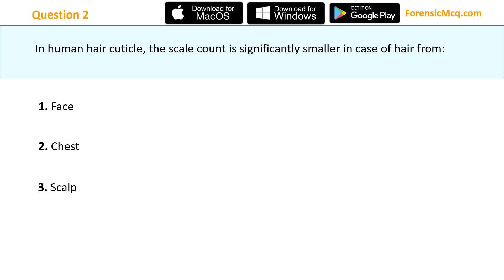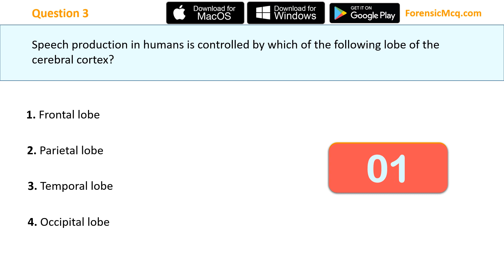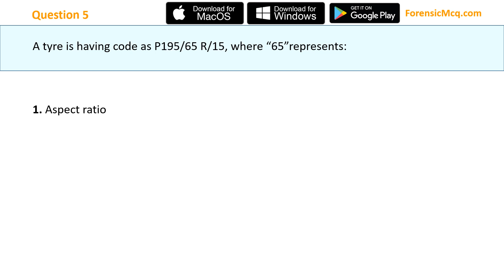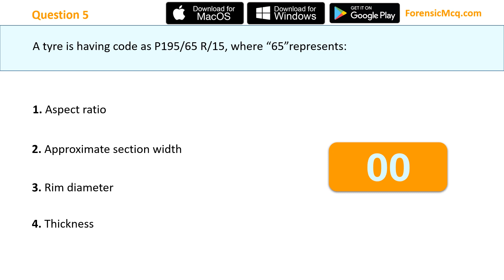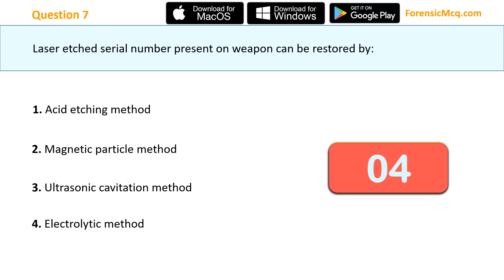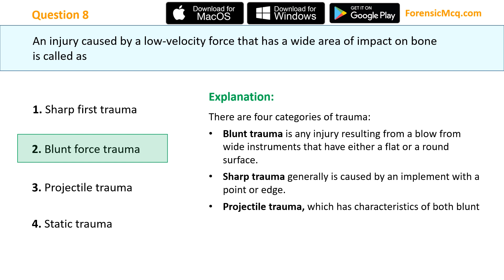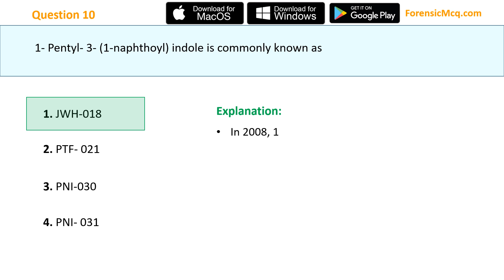2023 Solved NTA UGC NET Forensic Science Previous Year Question Paper + Explanation | ForensicMCQ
This video list 10 important questions from the 2023 February NTA UGC NET Paper for Forensic Science Paper 2 along with answer and explanation. All MCQs are explained and referred to forensic books and research papers. You can find more MCQs on the official website of forensicmcq.com.

Check 20+ Year Solved NTA UGC NET/JRF Solved Forensic Science Paper 2+3 With Explanation